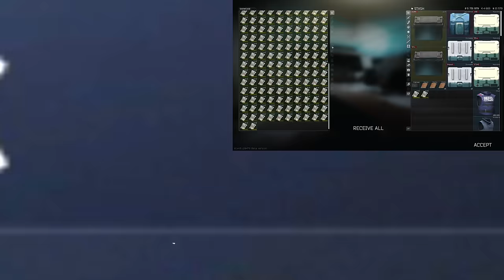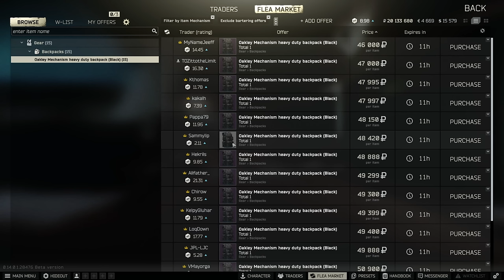How to farm MONEY in Escape From Tarkov GUIDE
►Timestamp◄
0:00 Intro
0:30 Map
2:42 Gear
4:31 MATH
5:18 Route
6:49 Point of Interest
8:00 Tip 1
8:22 Tip 2
8:45 East Side Loot Run
18:03 West Side Loot Run
32:40 How to SELL
33:23 GOAL